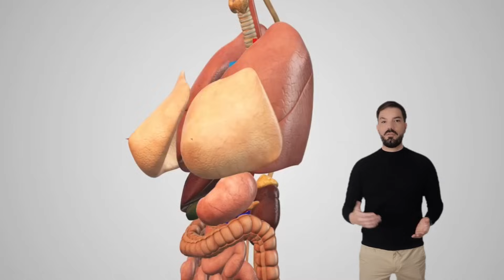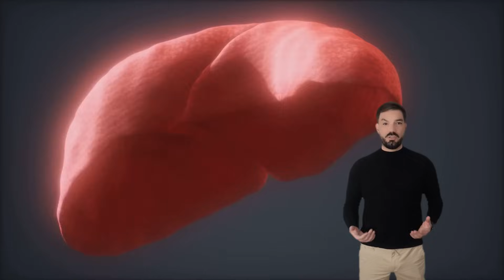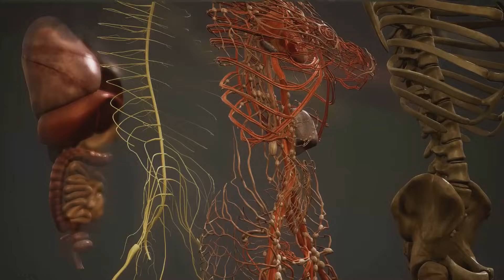El Cuerpo Humano: ¿Por Qué Nadie Habla Del Bazo Y Sus INCREÍBLES Funciones? Documental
Durante siglos se creyó que el bazo era una fuente de melancolía... y aún hoy, pocos saben qué hace realmente este órgano. ¿Para qué sirve? ¿Por qué se puede vivir sin él? ¿Y qué pasa cuando se rompe o se inflama? En este vídeo, Constan te lo explica con ciencia, humor y pasión.

Prepárate para descubrir por qué el bazo es mucho más importante de lo que imaginas. Porque no hace ruido, pero sin él... tu cuerpo estaría perdido.

- Estamos felices de anunciar que ¡ahora tenemos un canal hermano en inglés: "Body Secrets"! 🎉

En este nuevo canal encontrarás:

✅ Contenido Extra: Más vídeos exclusivos con información complementaria sobre salud, cuerpo humano y bienestar.
✅ Temas Actualizados: Información actualizada con los últimos estudios científicos internacionales.
✅ Nuevas Perspectivas: Aprende conceptos clave desde otro punto de vista y mejora tu inglés mientras te cuidas.

Si quieres llevar tu conocimiento al siguiente nivel y acceder a contenidos renovados, ¡este es tu momento!

¡Nos vemos allí para seguir aprendiendo juntos los secretos del cuerpo humano! 🌎✨

- Únete a nuestro Spotify para disfrutar de todo nuestro contenido en cualquier lugar!!